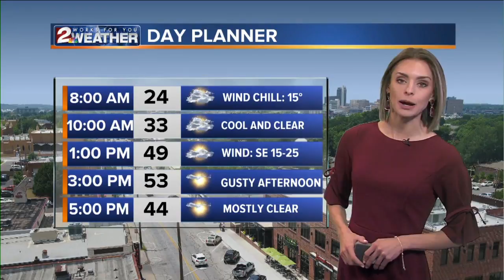KJRH Latest Headlines | January 12, 7am